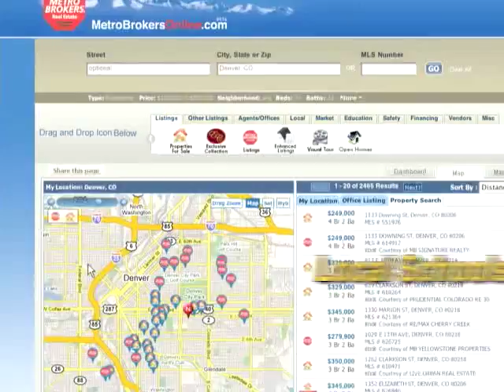Metro Brokers TV Commercial Location Location Location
Metro Brokers Metrobrokersonline.com TV Commercial Location Location Location  Distributed by Tubemogul.